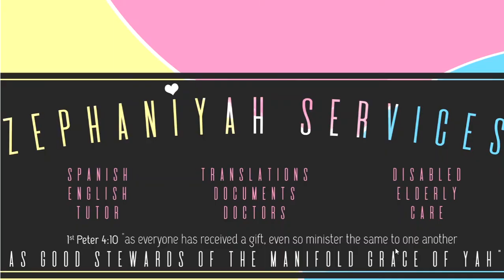Spanish Alphabet + Vocabulary -Letter W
Today we will go over the Letter W:
➡️Wi-fi.
➡️Waffle.
➡️Waflera.